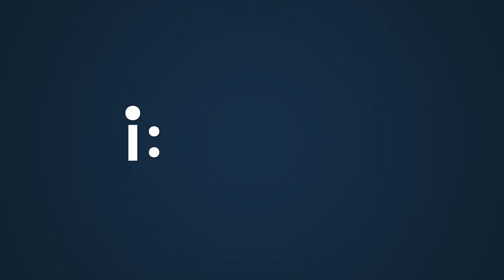Sports Entertainment vs Pro Wrestling | i:Speak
What is the difference between professional wrestling and sports entertainment? Catch today’s episode of iSpeak as Miguel Togonon explains.